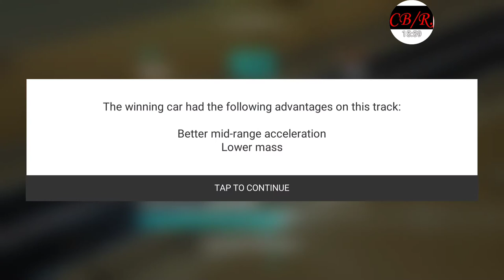Top Drives | We're headed to the Middle East! Dubai desert here I come!